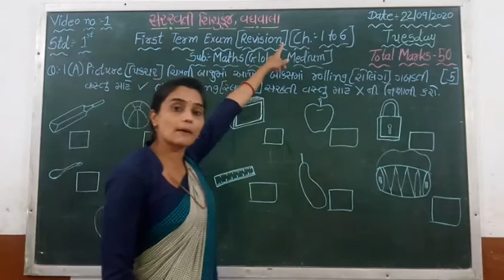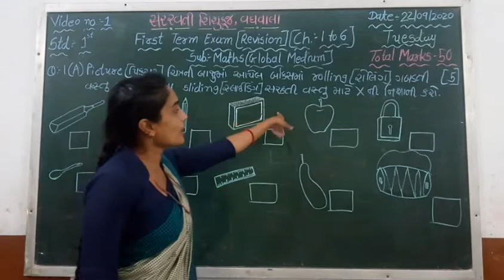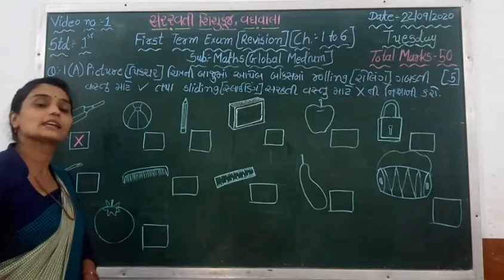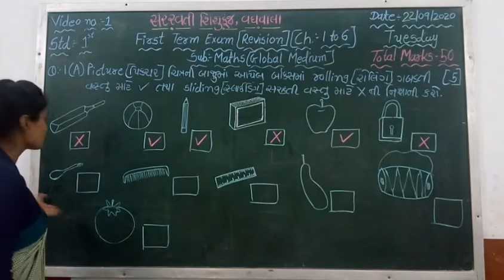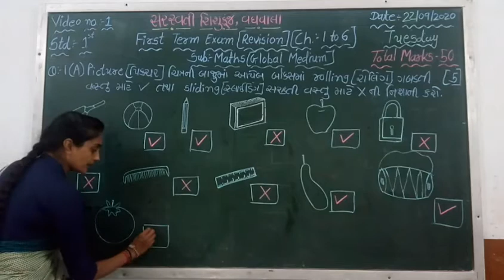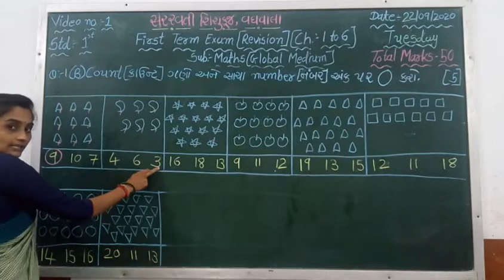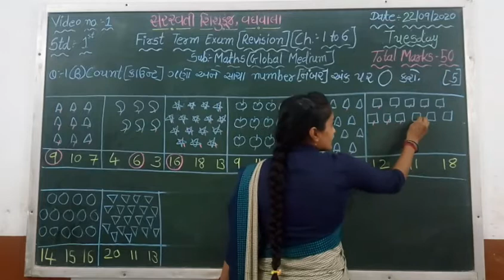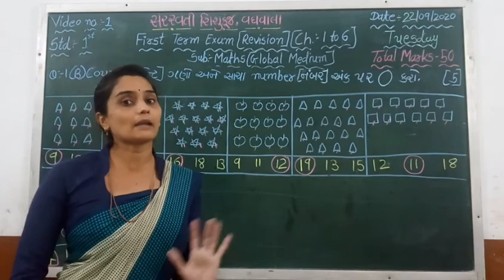ધોરણ : ૧ વિષય : ગણિત – ગ્લોબલ માધ્યમ (પુનરાવર્તન) તારીખ : ૨૨.૦૯.૨૦૨૦